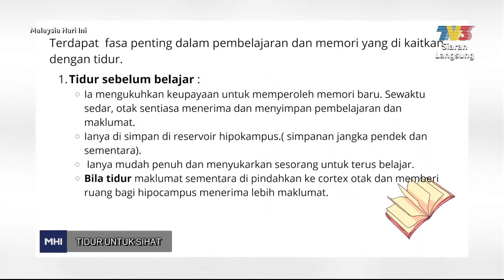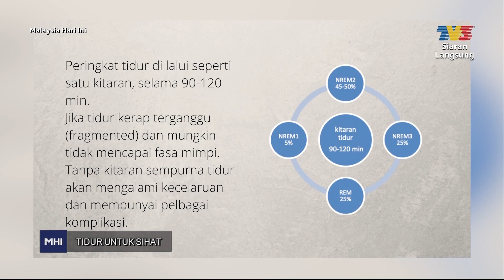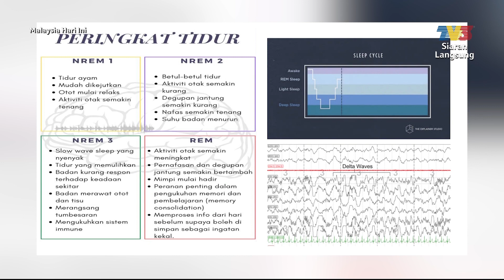Tidur Untuk Sihat | MHI (7 Februari 2023)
Topik: Tidur Untuk Sihat